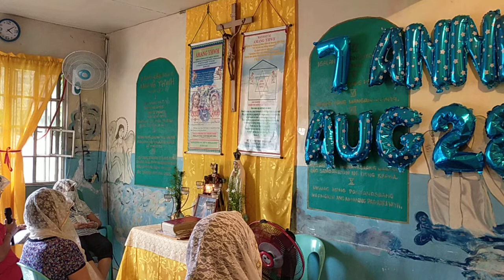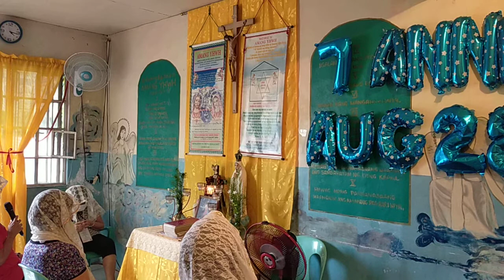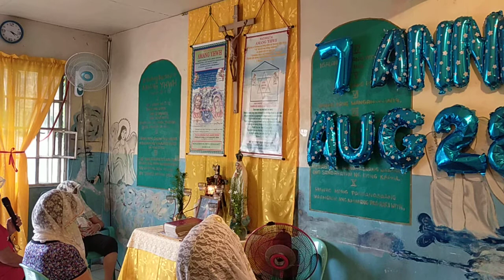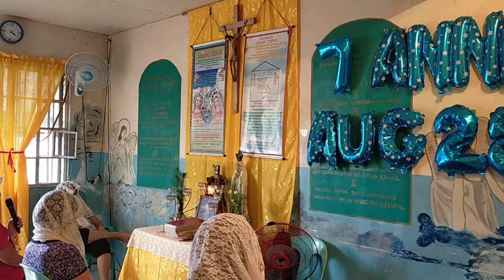Amang YHWH, 7th Anniversary, Salmo 23, Charismatic, Aug 28, 2020, San Bartolome, Novaliches, QC